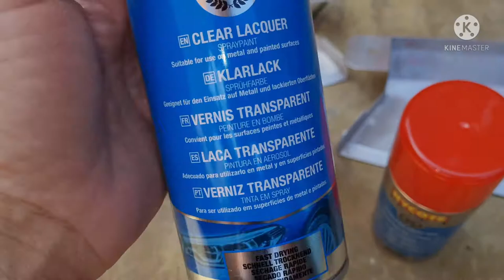How To Paint Aluminum Parts With Spray Cans "DIY"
hello, just showing the steps you need to follow if you want to get awesome results when you painting aluminium parts with spray cans.
painting intake air scoops on my 335i.